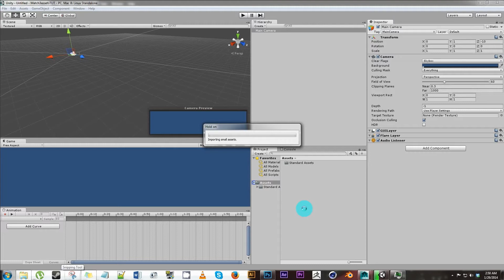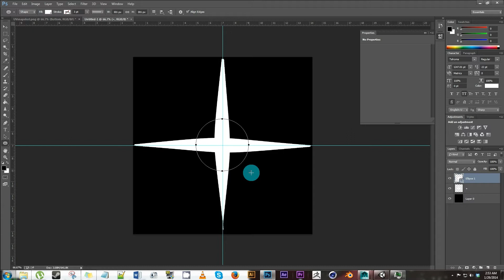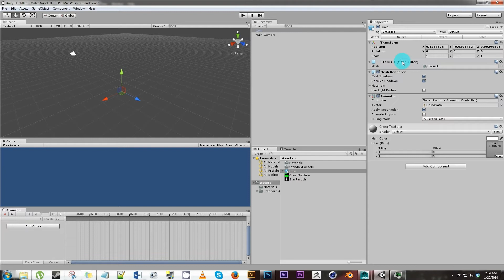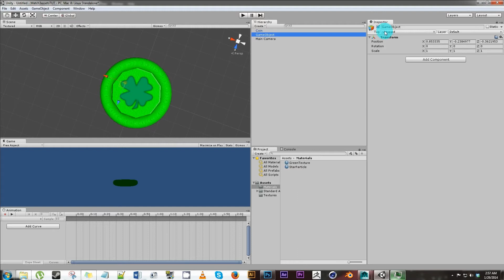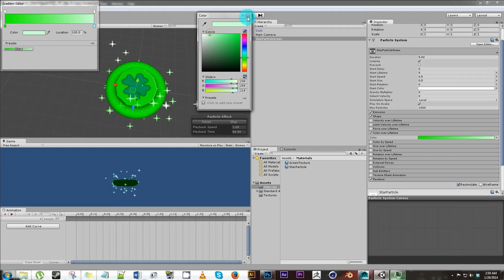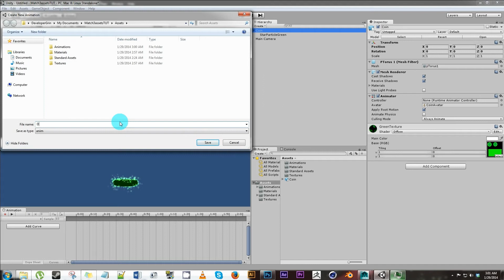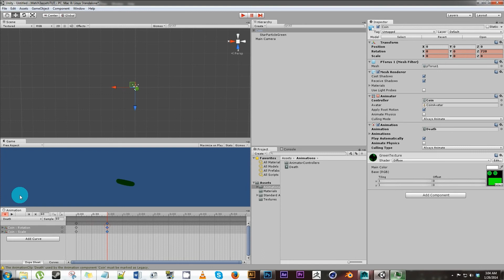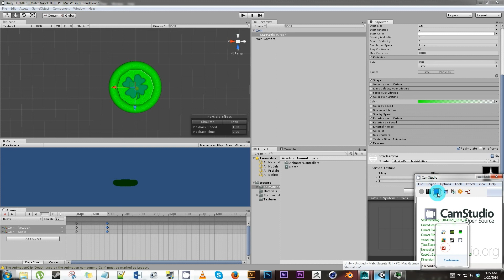Match Three Tutorial PT. 16 - Unity 3D with C# [PACKAGE INCLUDED]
Last video about assets. Programming will begin again in the next video.
*** To download the assets Aaron will be using in the future videos go to;
and look for the Match Three Assets download.

**The package/project is included in the 4th video (only goes up to the 4th video).
***Package up to PT 9 is available in the 9th video
Assets are available for the Match Three as well

The game play will be similar to this game we made minus any UI stuff:

Hello and welcome to the first video in our next tutorial series about Unity3D with C#.

In this tutorial series you will learn how to make a 3D Match Three game in Unity3D with the C# programming language. This series assumes no prior knowledge of
Unity3D but does assume some basic knowledge of C based programming.

Going to Kongregate to play and rate our games is an incredible help! We will answer all serious questions and comments in the comment section.